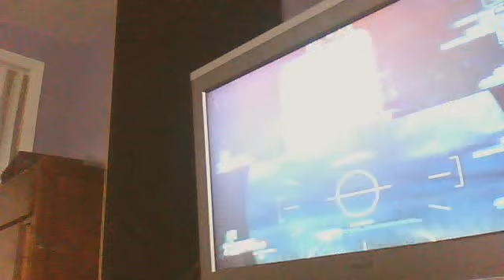Borderlands 2 (Some Gameplay) - Part 5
All content is owned by the original owners.